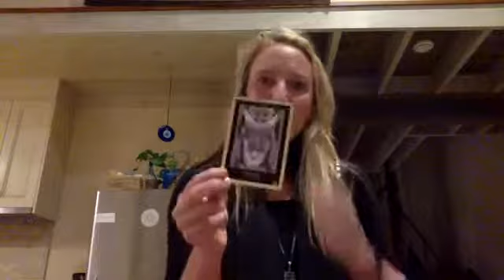CALCITE - OBSIDIAN - CITRINE